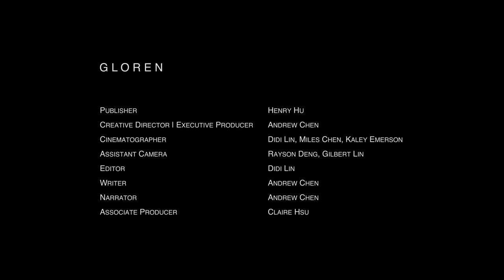My Inspire Project EP11 - The Ocean Tales | Taiwan's Offshore Islands ft. Bulareyaung 台灣海洋神話 ft 布拉瑞揚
(Subtitles available in English & Mandarin. 有中英文字幕可供觀看!)

Six months in the making, started from early summer to mid-autumn, our new episode “The Ocean Tales, Taiwan’s Offshore Islands” is finally here. Through the meaning of the Ocean, we are taking you to experience some of the most distinctive offshore islands of Taiwan. In this episode, we have also invited some of the prominent figures in Taiwan such as Bulareyaung Pagarlava and his Bulareyaung Dance Company (performing Qaciljay), and Yeman Sailing team to share their connection and feelings for the ocean.

跨足六個月的拍攝與製作，從台灣的初夏到秋天，我們新的My Inspire Project系列影片《海洋神話 | 台灣離島之美》終於能夠與大家見面。透過海洋所賦予的涵義，我們將台灣幾個最具代表性的離島，包括澎湖，龜山島，小琉球與蘭嶼彙整在一起，編織成最難忘的海洋神話特輯。在這一集的影片中，我們也邀請到台灣重量級的表演藝術家布拉瑞揚以及他的布拉瑞揚舞團客串演出 《阿棲睞 作品》，還有台灣航海探險先驅野蠻部落團隊，一起和大家分享對海的感情與聯結。

To jump and view each island's section, please refer to the below time stamps and links to learn more about the travel tips and details of the islands.

假如想觀看特定的離島或片段，可以參考一下的時間軸。你也可以透過以下的連結獲得每個離島的行程計畫與細節:

Bulareyaung & Bulareyaung Dance Company (4:58)

Penghu 澎湖 (0:27)

Turtle Island 龜山島 (2:43)

Liuqiu 琉球 (3:40)

Orchid Island 蘭嶼 (6:43)

Tec Only Lanyu Diving Center

IGANG文旅

Si Javitong 希雅飛動
Cammier Huang
Cardin Chiang
Miao Chen
Grace Yang

- Sunrise by LaneKing
- You and The Seaside by Amparo
- Blue by Iamdaylight
- Points North by Ben Winwood
- Tides by Some Were at Sea
- Cinematic Love (instrumental version) by Michael Shynes

Credits:

MY INSPIRE PROJECT
Copyright of GLOREN Co.

Publisher  Henry Hu
Creative Director | Executive Producer  Andrew Chen
Cinematographer  Didi Lin Miles Chen
Kaley Emerson
Assistant Camera  Rayson Deng Gilbert Lin
Editor  Didi Lin
Writer  Andrew Chen
Narrator  Andrew Chen
Associate Producer  Claire Hsu

Join us!